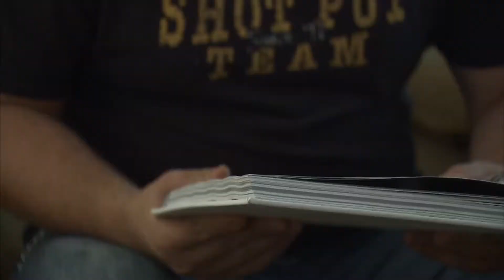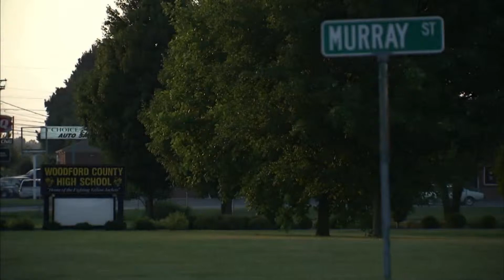Track Saved My Life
We all have the ability to help others. Sometimes we don't even realize the impact we can have. For Woodford County's Walter Kinder, a stranger's decision to help him changed the course of Walter's life.